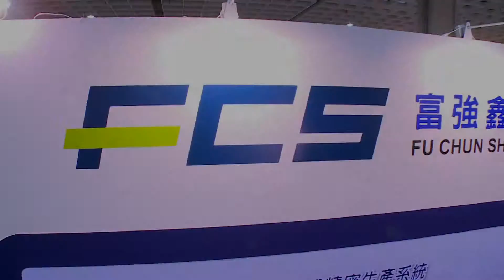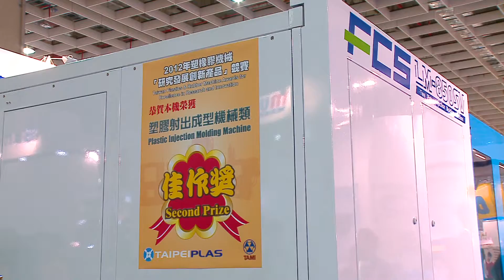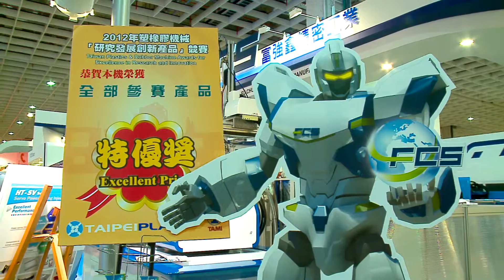Taipeiplas 2012 | FCS Group